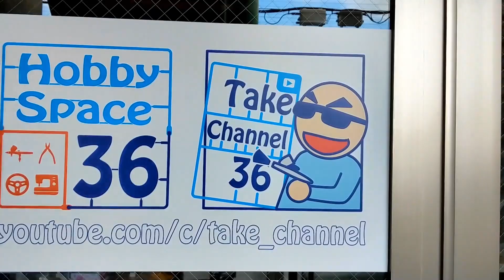【飛行機模型】EBBRO 1/48 Honda Jet Part.5 デカール貼り【制作日記#670】